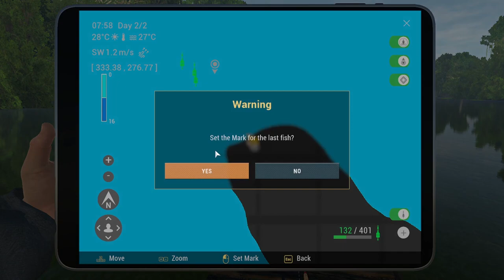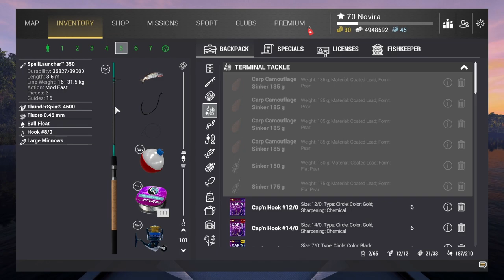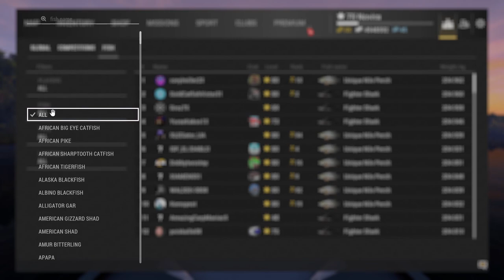Unique Silver Arowana | Maku-Maku Lake | Fishing Planet | Gameplay Indonesia